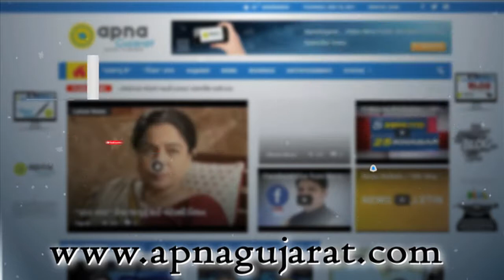Rajkot Health Department conducts surprise checking at 17 places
Rajkot Health Department conducts surprise checking at 17 places and destroy unhygienic foods from three shops.